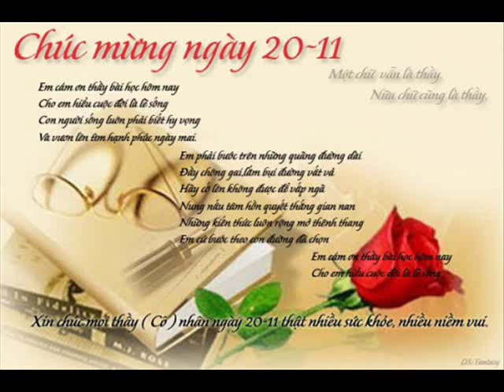The hole in the right ear 72